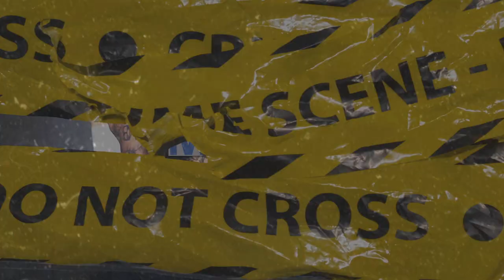(FFNP) MBNel x BOE Sosa Type Beat ~ On The Set (Prod. 2Tone)